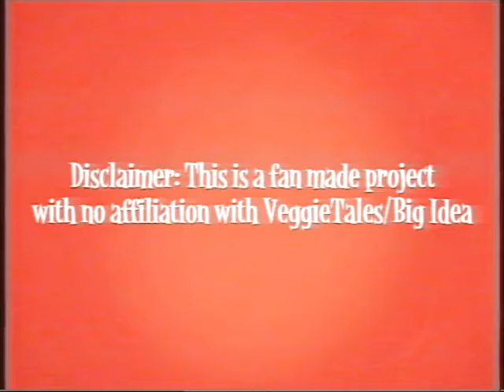(FANMADE) Rack, Shack and Benny: Re-Molded VHS Full Trailer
Edited by 321Blender

A fan made remake/remaster of Rack, Shack and Benny set to come out Winter of 2023.